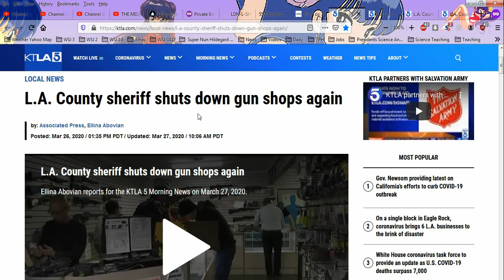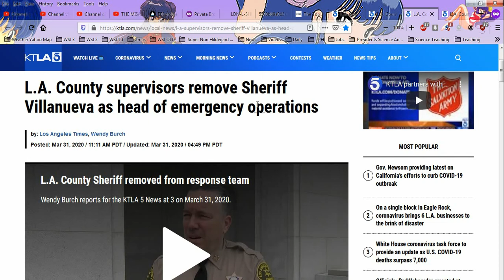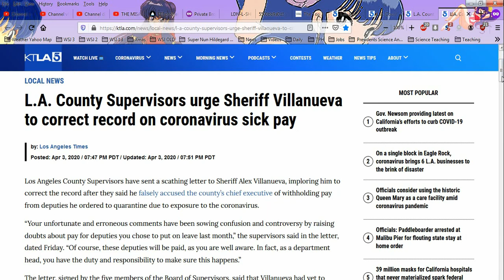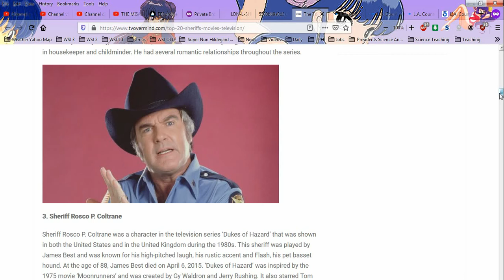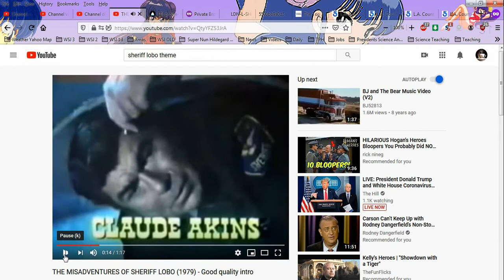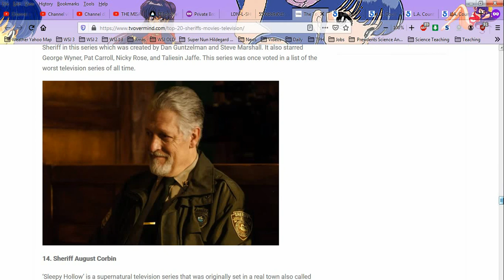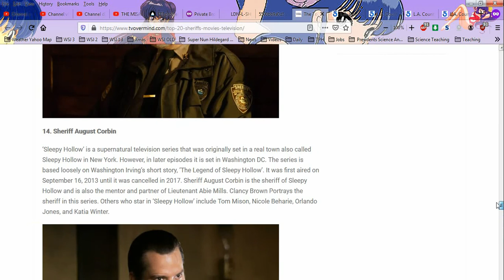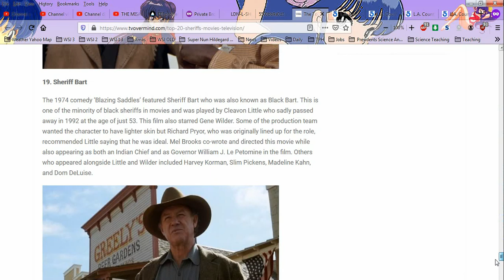LA Sheriff in Hot Water Again - Is He Really Sheriff Lobo Resurrected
LA Sheriff Villanueva does it again, getting another reprimand from the County Supervisors, this time not the 2nd Amendment, but instead paying his quarantined (or rather NOT paying) them. For those who remember Sheriff Lobo, or Deputy Barney Fife, or even Rocoe P. Coltrane, you will see fiction turning to reality all too often with the new sheriff in town.